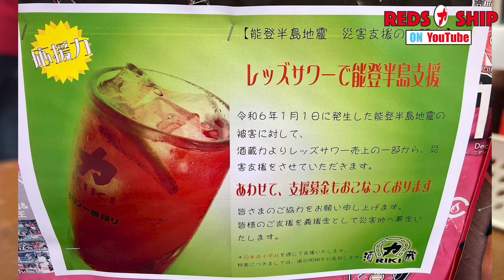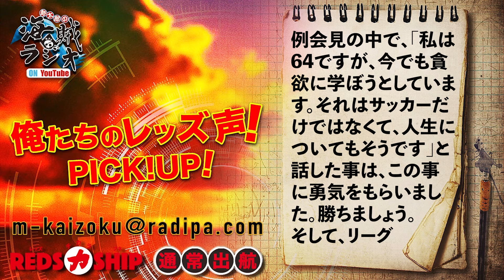【REDS力SHIP】#296 通常出航！さぁ！J1リーグの開幕だ！2024シーズンが始まる。敵地・広島、しかも新スタジアムに乗りこんで、マティアス初陣はどんな内容になるのか。まずは、ハートを燃やせ！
▼この動画はYouTubeチャンネル『勢太郎の海賊ラジオ on YouTube』内
　酒蔵力提供の無料配信『REDS力SHIP』▼

木曜日に本船出航！（締切 配信当日の朝7時）
メッセージの宛先は
海賊クルーネームお忘れなく（読み方も教えて下さい）

レッズプレス!! 試合や練習、インタビューなどを掲載
スマホ 月額330円(税込)